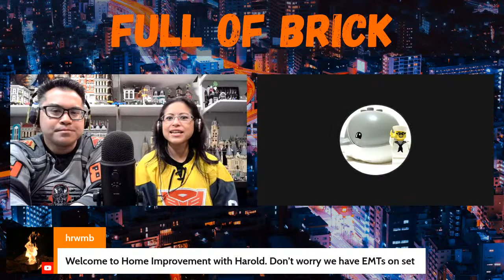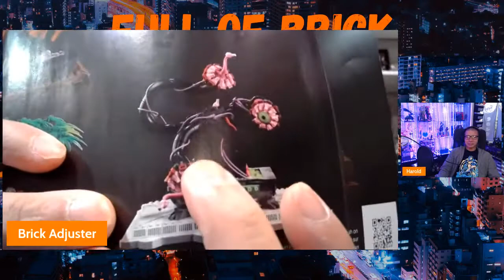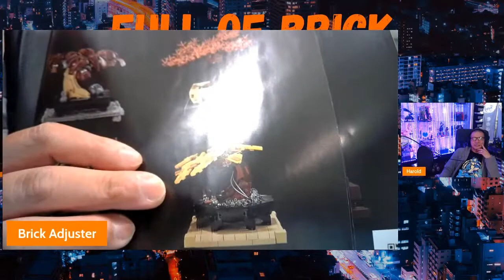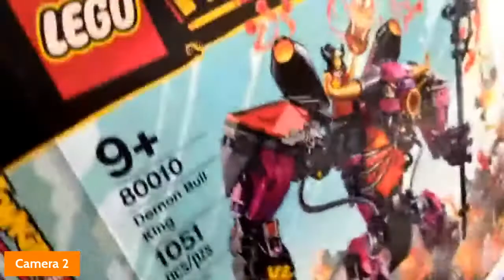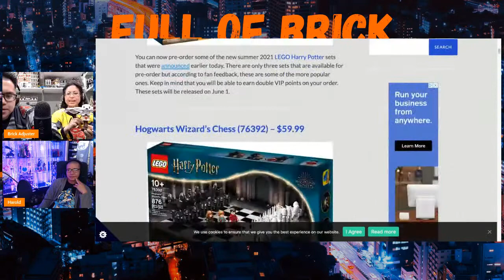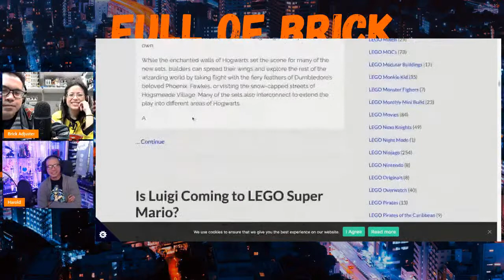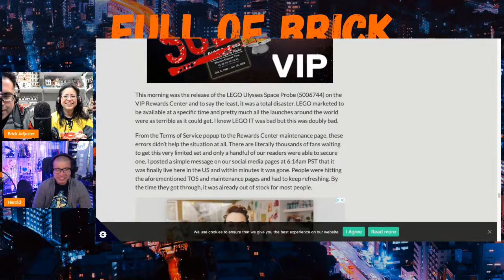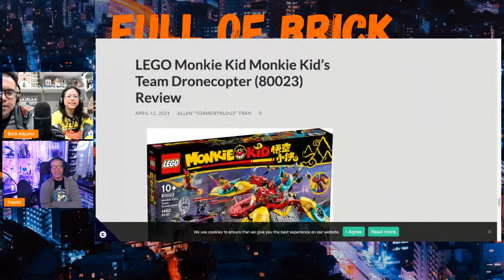Full of Brick Lego Livestream - S2, E17 - Apr 17/21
Nik, Maria & Harold discuss their week in Lego in their Full of Brick Lego Live Stream.

Even if we are currently not doing a Lego Livestream right now.  You can still rewatch this Lego Livestream on another day, while building your Lego

Episode 114